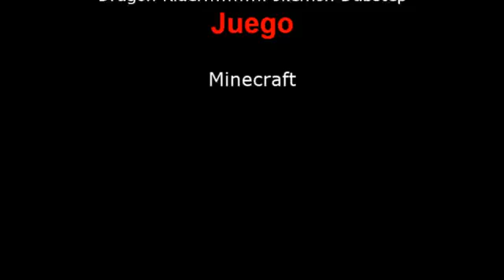Que es minecraft? Aqui te ense�o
pequeño tutorial sobre que es este grandioso juego espero les guste!!